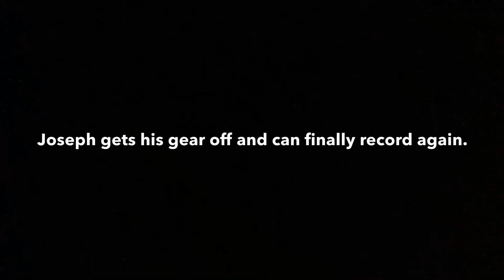JUMPING out of an AIRPLANE for 500 SUBSCRIBERS!!!!!!! *The most insane thing I’ve ever done*